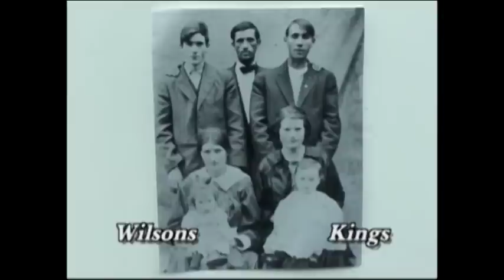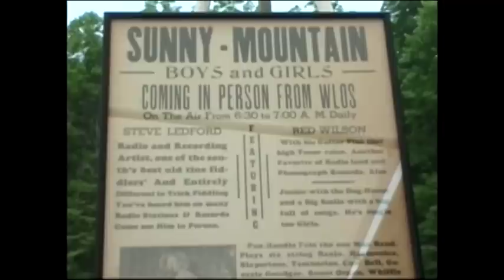Sweeter Than Red Laurel - Appalachian Fiddle Music with Red Wilson